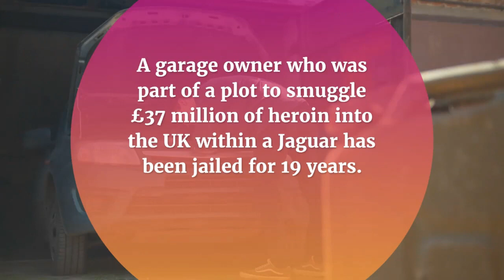Attique Sami | The Garage Owner Who Helped A Gang Bring A £37 Million Consignment Into The UK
The Consignment had been hidden in a series of secret compartments inside a specially-adapted X type Jaguar car that arrived at the port of Felixstowe on a container ship from Pakistan, a crown court was told.

Different Parts Of The Consignment  was concealed in the bumpers, wheel arches, dashboard, central console, spare wheel compartment, engine and rear seating of the vehicle.